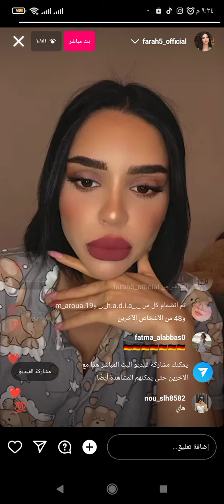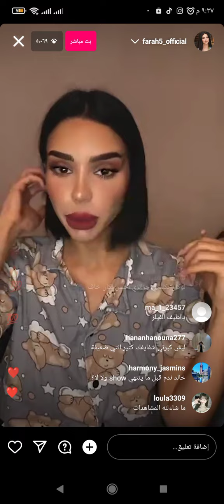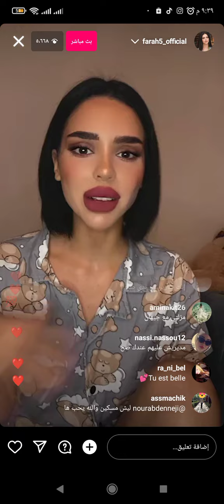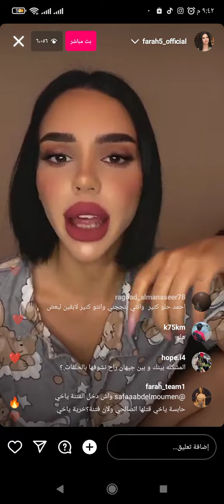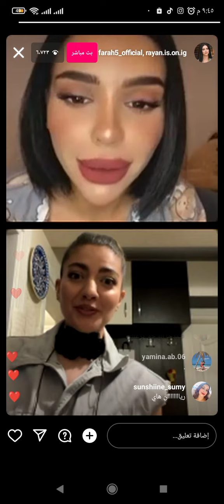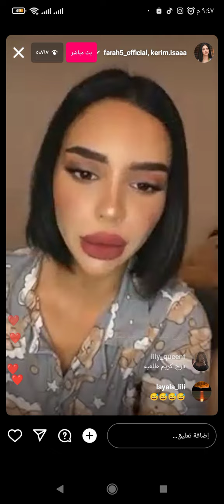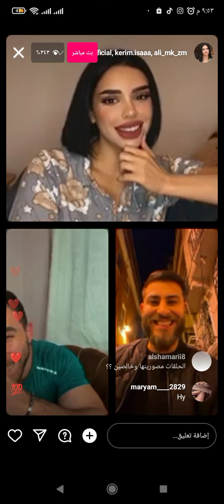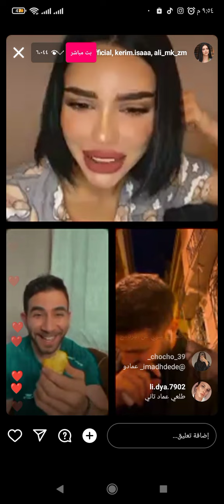بث مباشر فرح تتحدث عن مشكلتها مع احمد💔و دخول كريم للبث😂و في شي راح يصير بين فرح و عيماد بالحلقات